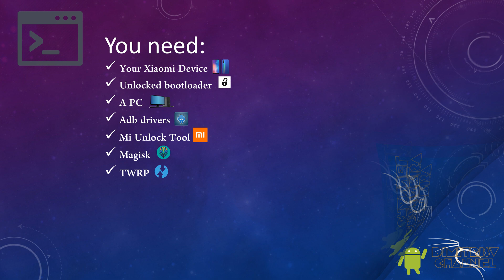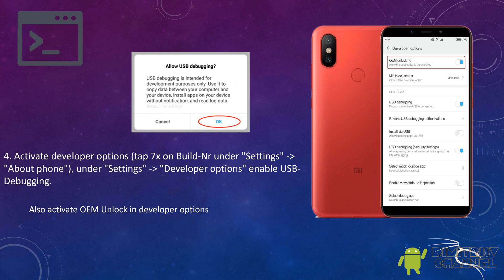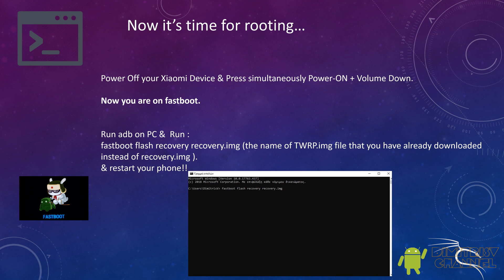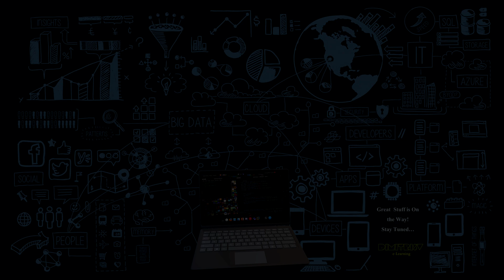Root Xiaomi Mi 11 Pro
All files you need!!
Magisk zip & Manager :